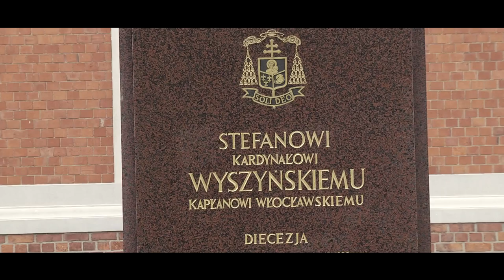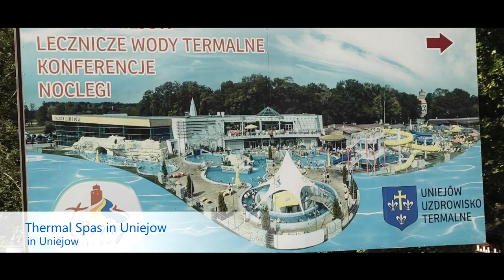Diecezja Włocławska - Diecezja Świętych (ver. eng.)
Film promujący Diecezję Włocławską na Światowe Dni Młodzieży 2016 (ver. ang.)